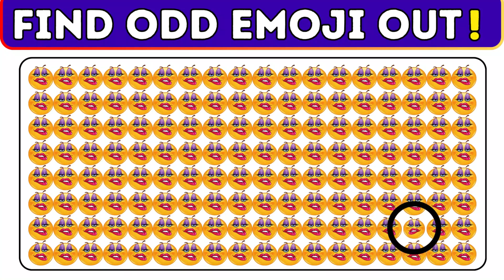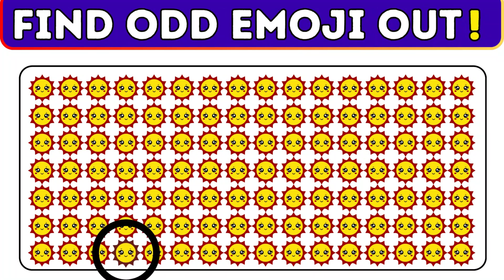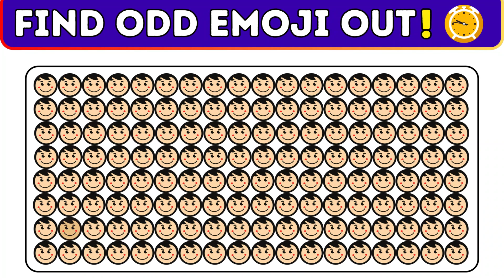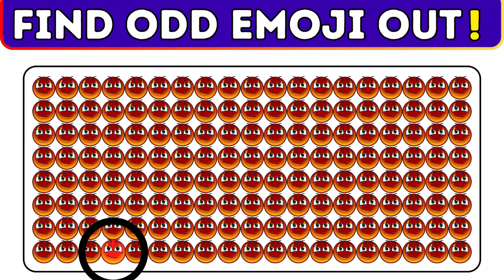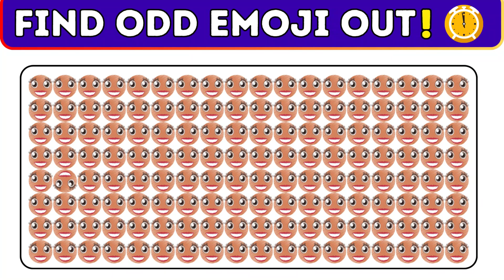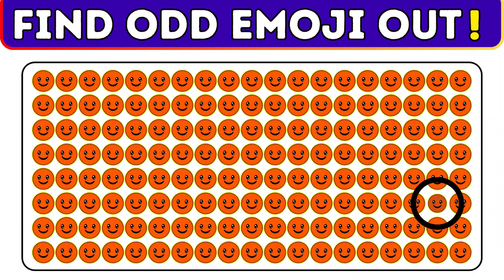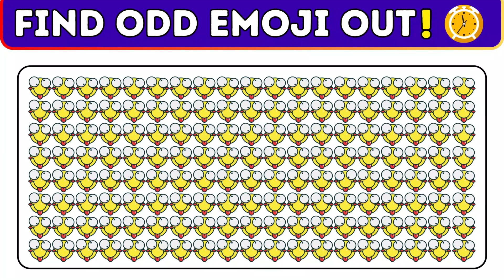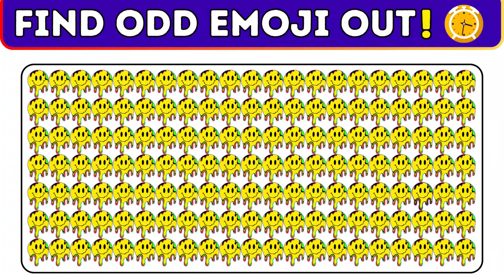Spot The Odd Emoji Out | Emoji Trivia | Emoji Challenge | Kuiz Quizzo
🔍🧩 Engage your emoji skills with our "Spot The Odd Emoji Out" challenge on Kuiz Quizzo! Immerse yourself in a world of colorful emojis where one stands out from the rest. Can you spot the odd one among these vibrant combinations? Join us for a fun and visually stimulating quiz that'll put your observation and pattern recognition to the test!